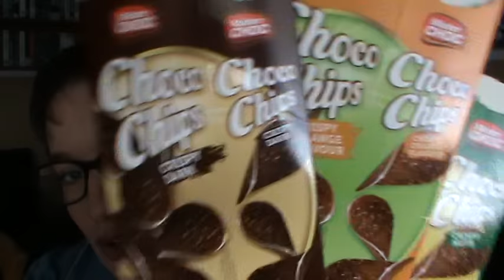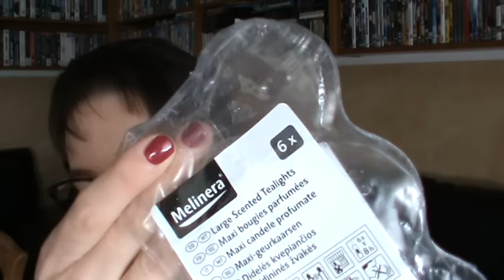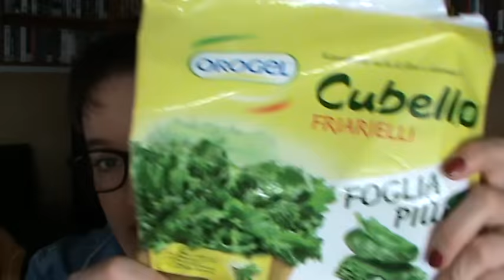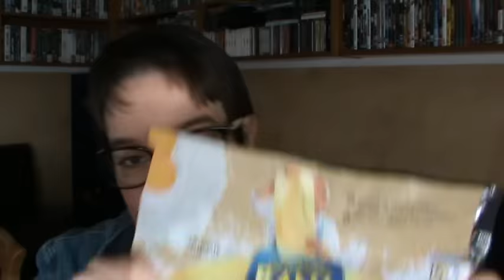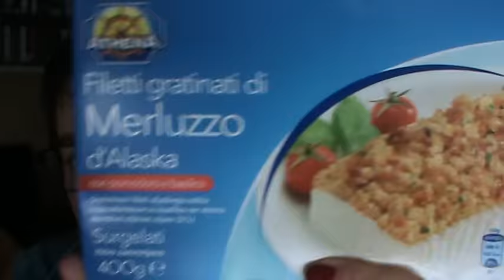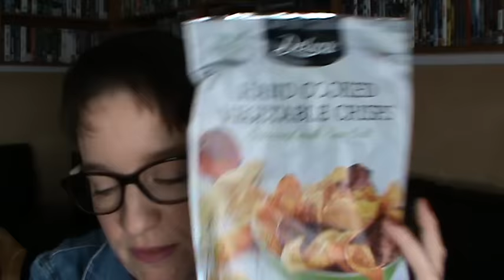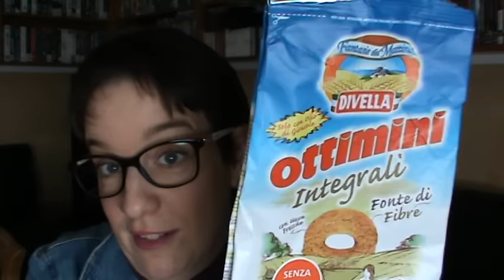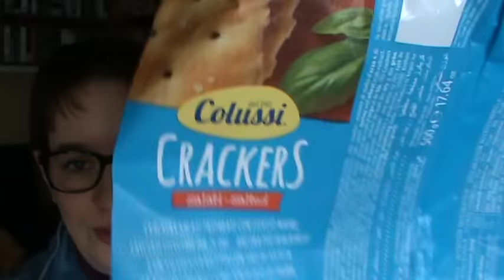Prodotti finiti mangerecci